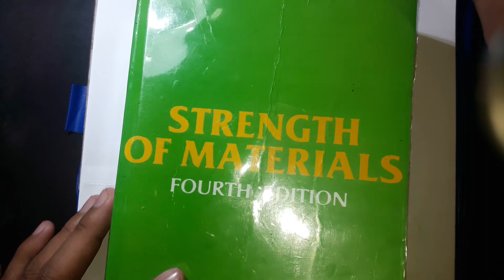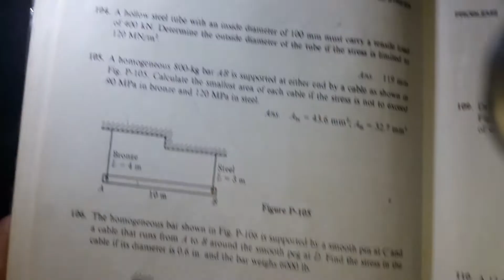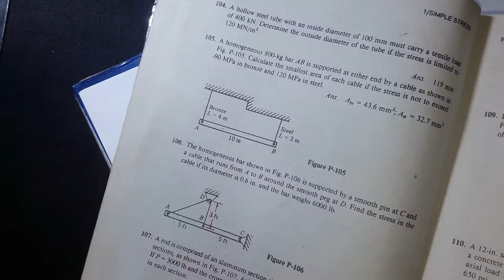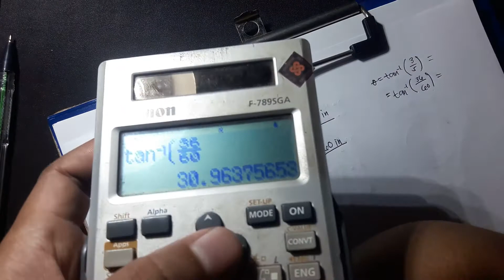Strength of Materials - Simple Stress - Finding the stress in the cable.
Hello guys! Hope you are doing good, keep safe!

Problem 106
The homogeneous bar shown in Fig. P-106 is
supported by a smooth pin at C and a cable that runs
from A to B around the smooth peg at D. Find the
stress in the cable if its diameter is 0.6 inch and the
bar weighs 6000 lb.